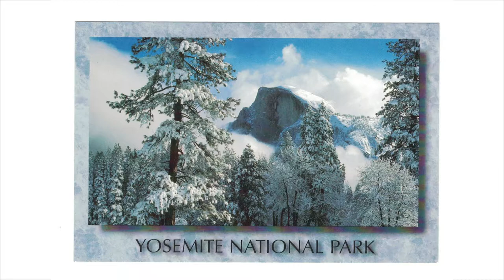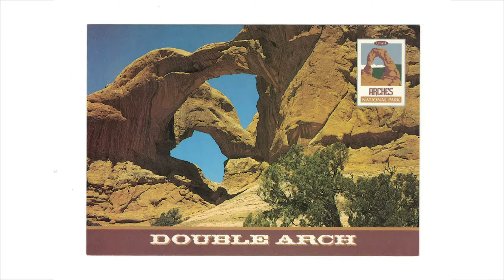PI-003: Postcard Inspirations | Postcard Inspirations Podcast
Postcard Inspirations... Postcards aren’t something we always pause to consider, but for photographers (like myself), they can be an incredibly valuable resource. For some, postcards are all about collecting memories — places you’ve been or places your loved ones have sent cards from. And in this, there is a lot of artistic inspiration to be had. But it’s not necessarily all about the memories! Many, if not most postcards feature photography prominently, and since they’re so often meant to be a single, memorable image, this in and of itself is a fantastic way to get ideas that will fuel your own art.

Myself, I enjoy collecting postcards as a way to inspire my own photographic work. Over the years, I’ve found them incredibly valuable for this purpose. Let’s take a deeper look at this so you can see what I mean!

00:00 - Intro
01:22 - Types of Postcards
02:40 - What You’ll Gain from Postcards
04:33 - How to Collect Them
07:11 - Free Offer